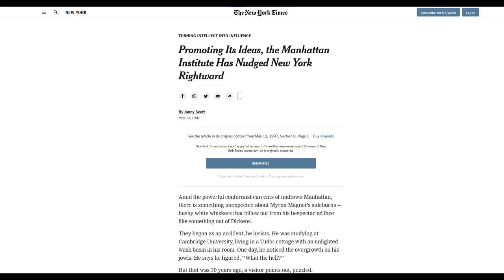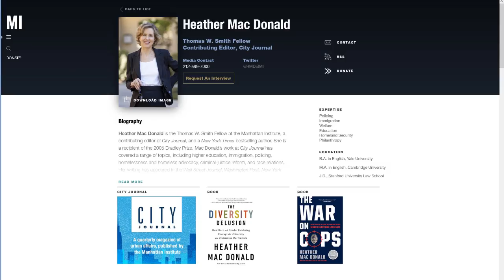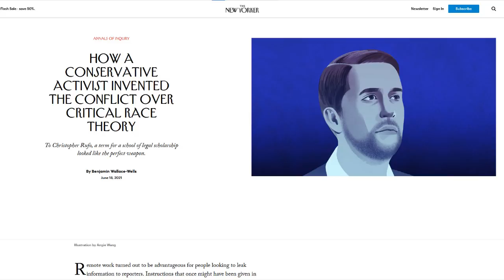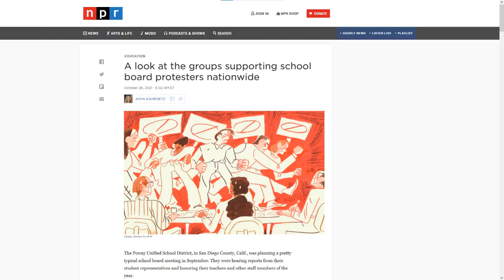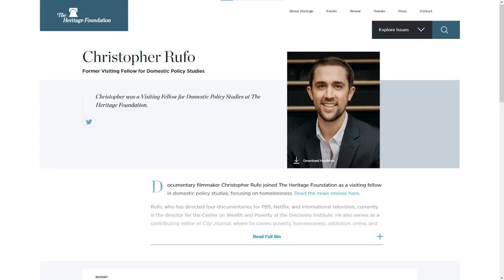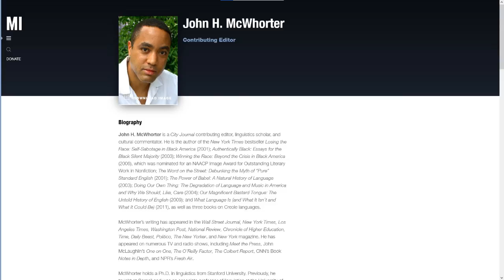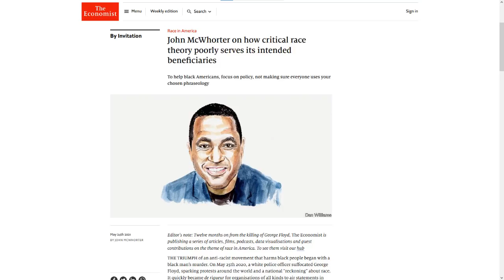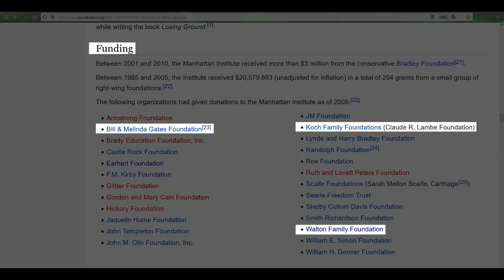The Manhattan Institute. How "Think Tanks" Create & Promote White Supremacy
From The Bell Curve to "The War on Cops" to the hysteria over Critical Race Theory, the Manhattan Institute has helped generate the most virulently anti-black propaganda of the last 3 decades. And while their lies are laughably obvious, the problem is they're being funded and supported by many of the richest people and corporations on the planet.